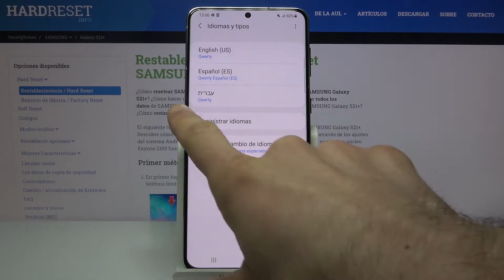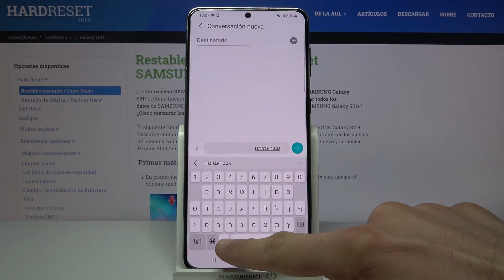Cómo cambiar el teclado en SAMSUNG Galaxy S21+ - configurar el idioma del teclado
En este tutorial te mostramos cómo cambiar fácilmente el idioma del teclado en SAMSUNG Galaxy S21+. Consulta el video presentado, accede a la configuración de idioma y configura el idioma del teclado en tu dispositivo SAMSUNG Galaxy S21+ en un par de segundos. ¡Es pan comido!

¿Cómo cambiar el idioma del teclado en SAMSUNG Galaxy S21+? ¿Cómo configurar el idioma del teclado en SAMSUNG Galaxy S21+? ¿Cómo cambiar el teclado en SAMSUNG Galaxy S21+? ¿Cómo añadir un teclado a SAMSUNG Galaxy S21+?